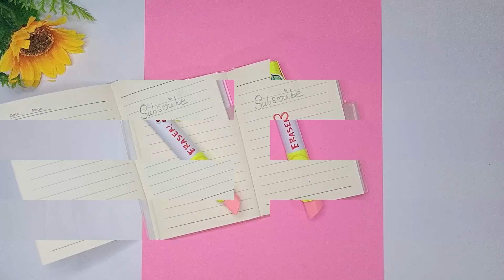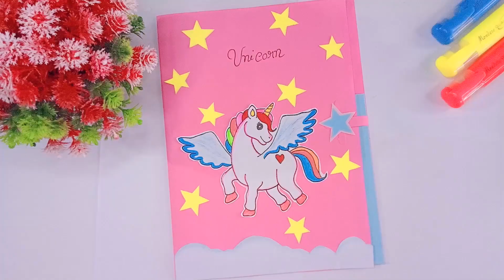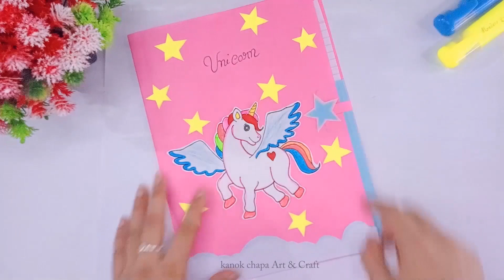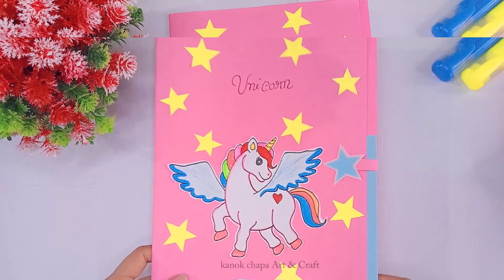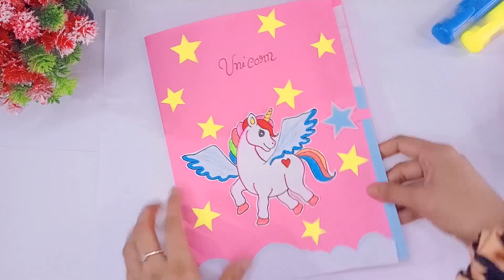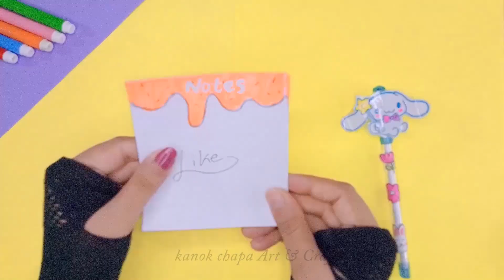DIY Stationery /School hacks/ Easy to make/ Paper crafts#diy crafts #2023